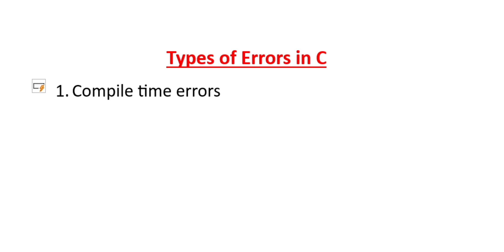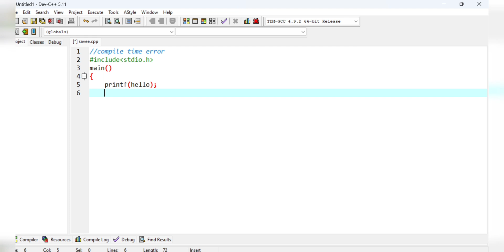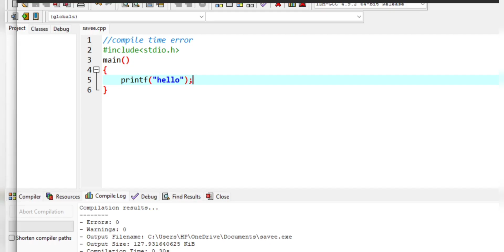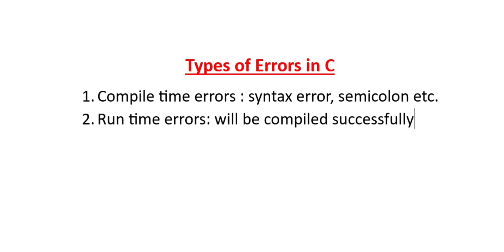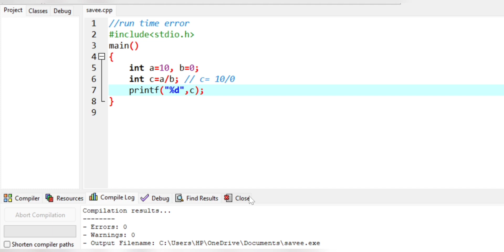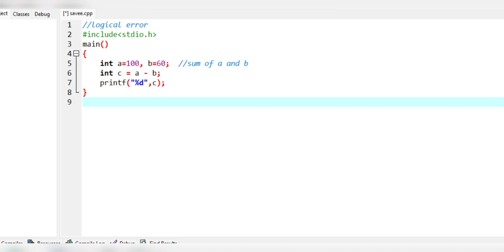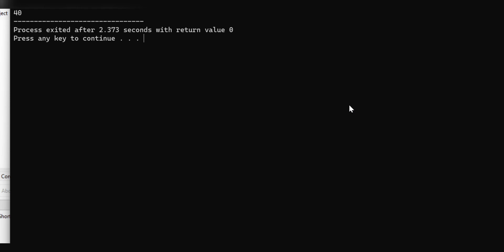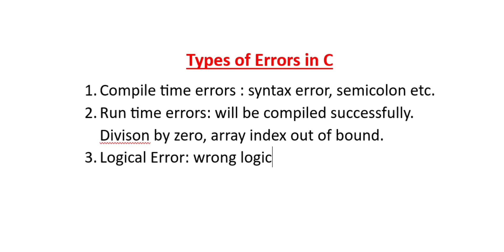Types of errors in c|compile time error|syntax errors|logical errors in c|common programming errors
This video is about types of errros in C. Errors are the faults in the program which makes the behavior of the program abnormal. Mainly there are three types of errors in C programming language: Compile time error, runtime error and logical error. Compile time errors are those which arises during compilation phase due to some syntax errors. Runtime errors are those which arises during execution phase. Logical errors arises due to problem in logic of the problem.
Errors in c
types of errors in c
types of errors in c language
runtime error
runtime error in c
syntax error in c
errors in c program
c programming
Errors in c programming
Csit
bsc csit
Graphic era
computer science engineering
error in c programming
runtime error in c language
logical error in c
compile time error and runtime error in c